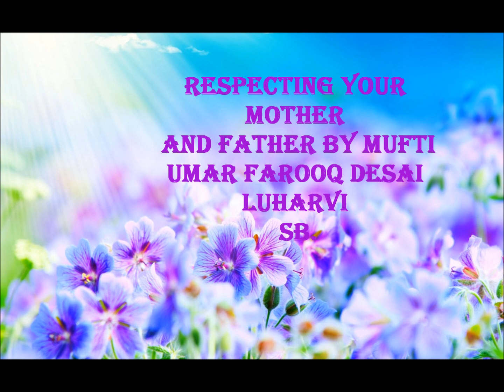Respecting your parents by Mufti Umar Farooq Desai Luharvi Sb.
Bayaan on respecting and cherishing your parents by Shaykul Hadith of Darul Uloom London and Imaam of Madina Mosque, Clapton.